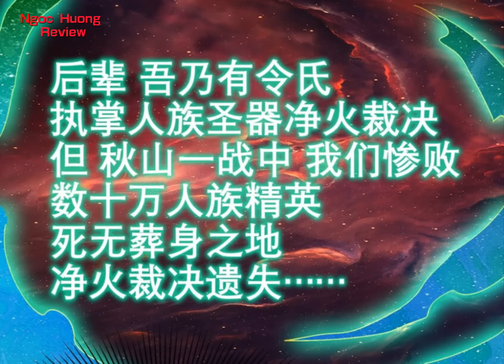REVIEW TRUYỆN TRANH VÔ TẬN THÔN PHỆ | CHAP 139 - 140 | TÓM TẮT TRUYỆN TRANH HAY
REVIEW TRUYỆN TRANH VÔ TẬN THÔN PHỆ P1 P2 P3 P4 P5 P6 P7 P8  P9 P10 P11 P12 P13 P14 P15 P16 P17 P18 P19 P20 P21 P22 P23 P24 P25 P26  P27 P28 P29 P30 P31 P32 P33 P34 P35 P36 P37 P38 P39 P40 P41 P42 P43 P44 P45 P46 P47 P48 P49 P50 P51 P52 P53 P54 | TÓM TẮT TRUYỆN TRANH HAY
vô tận thôn phệ 139
vô tận thôn phệ 140

MỌI NGƯỜI YÊU MẾN CÓ THỂ ỦNG HỘ MÌNH LY CAFE HAY LY NƯỚC QUA SỐ TÀI KHOẢN NÀY NHA ! CÁM ƠN MỌI NGƯỜI RẤT NHIỀU

VIETCOMBANK
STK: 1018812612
NGUYỄN NGỌC HƯƠNG